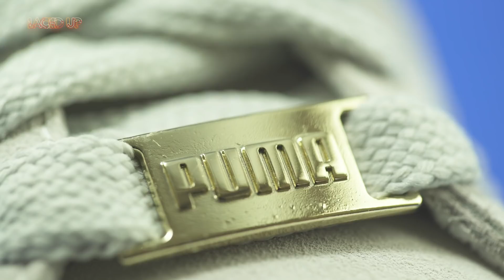Puma Suede "Breakdance Cities Pack: Seoul"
Son muchas las siluetas que pueden asociarse a grandes movimientos culturales, el hip hop tiene varias de ellas y en el  PUMA Suede los b-boys encontraron a sus fieles corceles para raspar las pistas.

En una época en la que verse fresh lo era todo, el Suede, sus colorways y su suela, le dieron a los b-boys, no sólo un par funcional, también estético y muy fácil de combinar, este año, este par de sneakers cumple 50 años de haber sido creados, se siguen viendo tan frescos como desde el primer día.

El Breakdance Cities Pack lo completan tres siluetas más, dedicadas a Nueva York, Berlín y París.

Agradecemos a la banda de Hands and Cans y New Era Cap México por mantenernos frescos.

Si les gustó el video, compártanlo con toda la banda.